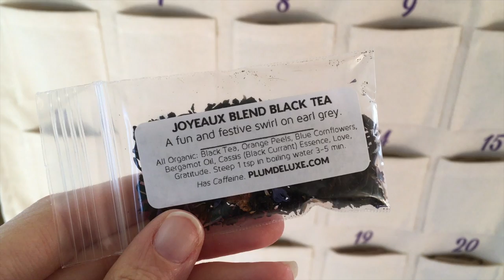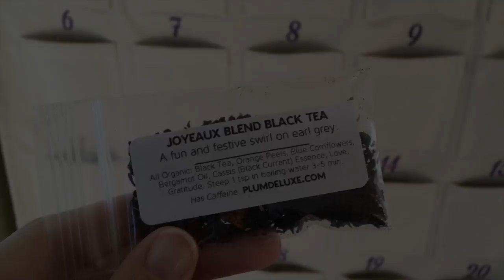Knit at the Ridge - Vlogmas Day 7, 2017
Welcome to the Ridge! Thank you for stopping by. Slow living, happy life.

Vlogmas Day 7 - In which we homeschool, cook, and knit.